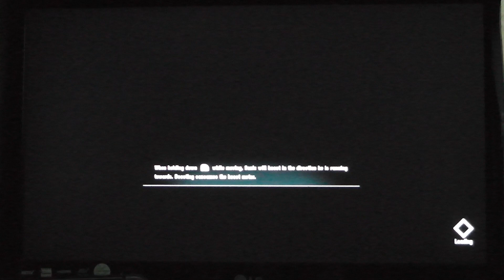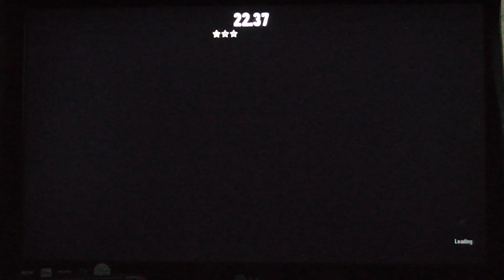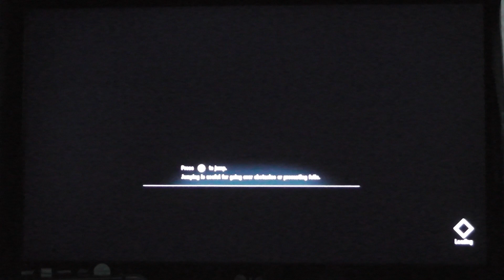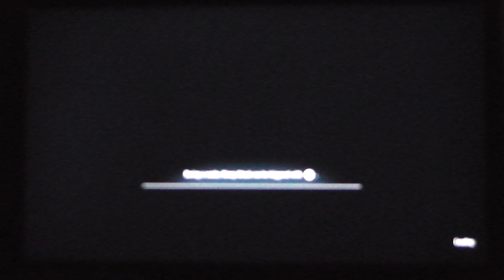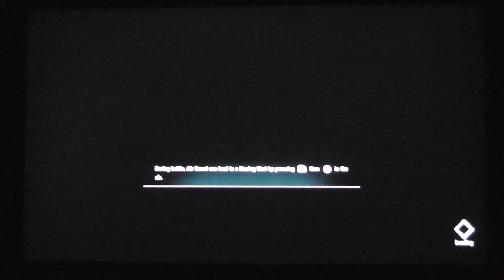sonic frontiers walktrough 15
Aiding Knuckles and BINGO